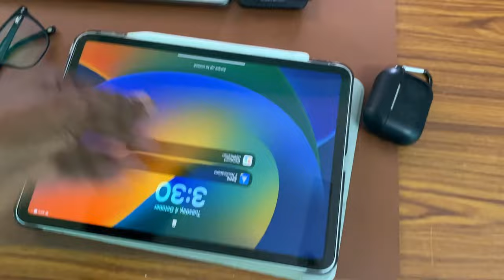Whats Happening in Home of Dogs owner - Full Home Tour